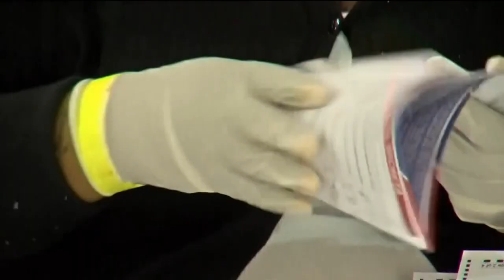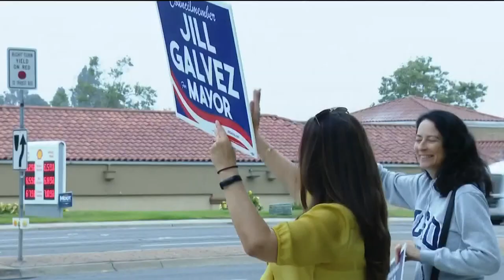Voters vote twice to fill CA Assembly District 80 for partial term, next full term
Due to previous vacancies in both offices, the U.S. Senate race and the Assembly District 80 race will be on San Diego County ballots twice in the June 7 election. MORE